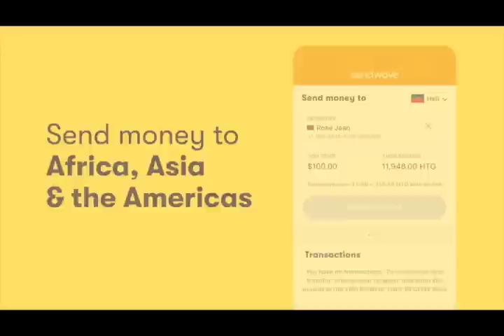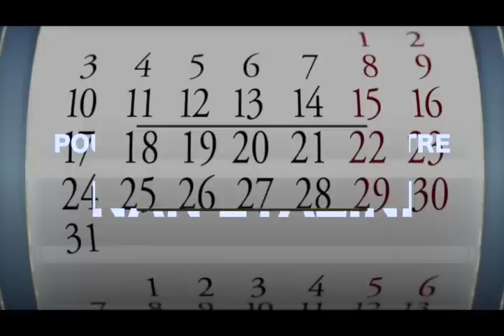BON !!! NOUVO PREZIDANT PWOVIZWA PEYI A Mme IRÈNE CLERGÉ MANDE POU PM NAN BAL PALÈ A BLANCH MEZANMI